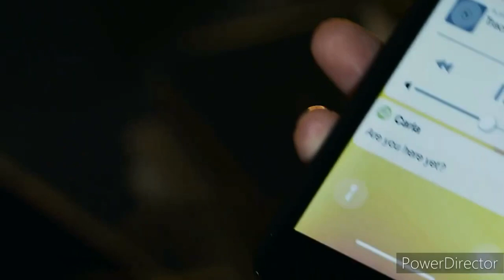Coronation Street: Justin’s Court Sentence (Part 1/8)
After Yesterday’s Altercation, Karen informs Ryan that Justin has all the Evidence he needs to get out of the Situation. Meanwhile, Justin’s Court Sentencing begins to emerge.